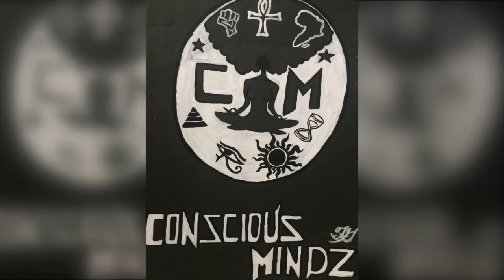From Niggas To Gods - M'ster Lewis ( Dizzy Wright Golden Age Rap Contest 2017)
If you would like to be apart of Conscious Mindz growth continue sharing the good vibes and staying in contact with us. We appreciate all the love ..

Conscious Mindz ..